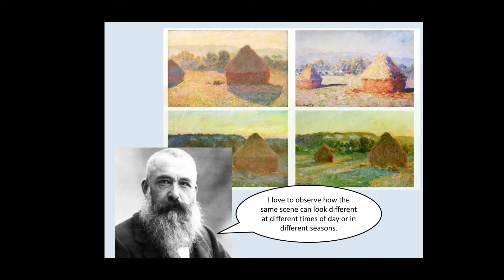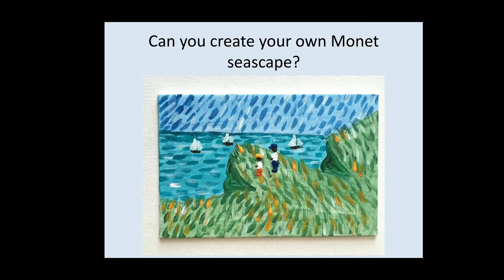Year 3 - Claude Monet - Art Lesson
Year 3 - Claude Monet